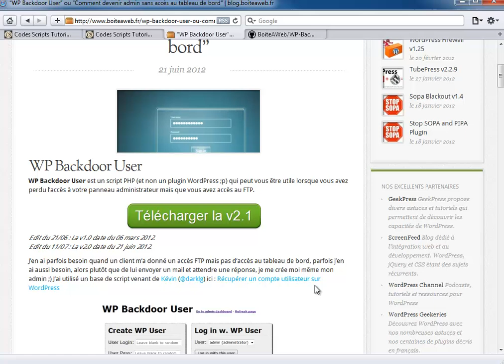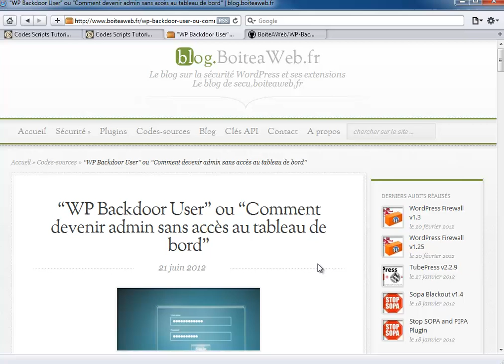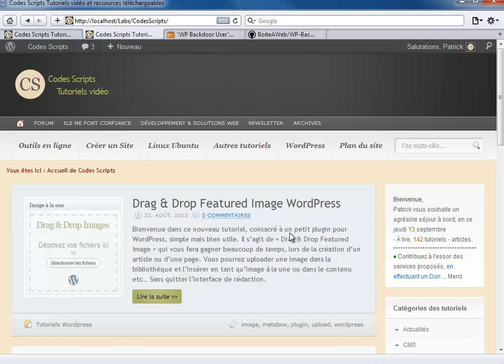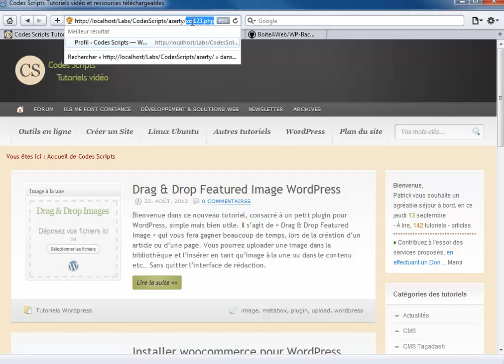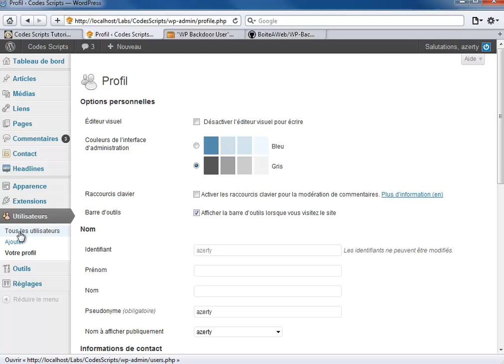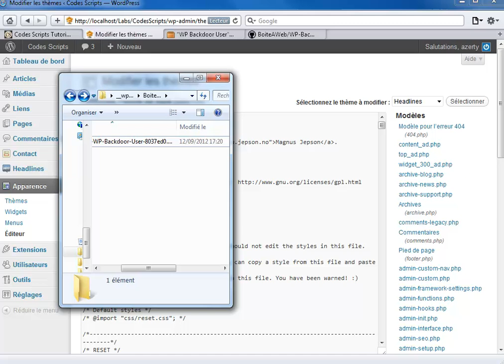WP Backdoor User créer un compte admin via ftp